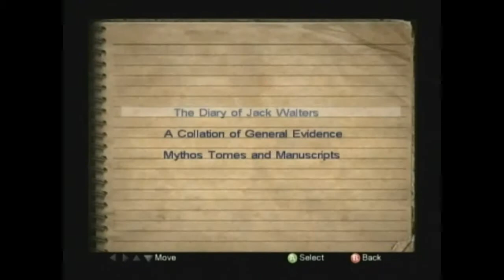Let's Play Call Of Cthulhu DCE: Part 29 Robert Marsh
Walter continues to explore the caves and finds a went leading to Robert Marsh's  room and confrontation is at hand.